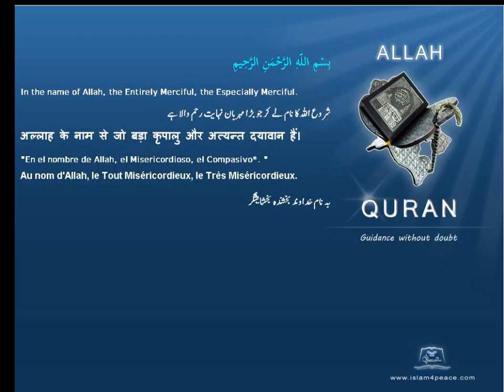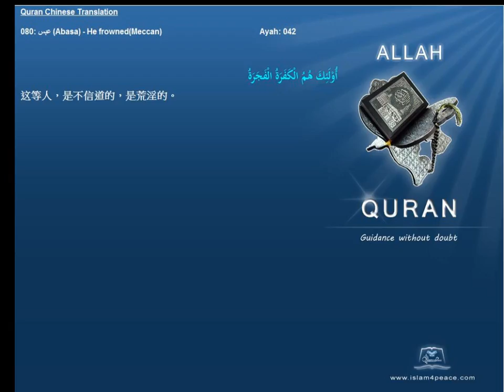Quran Chinese with Arabic 080 عبس Abasa He frownedMeccan Islam4Peace com